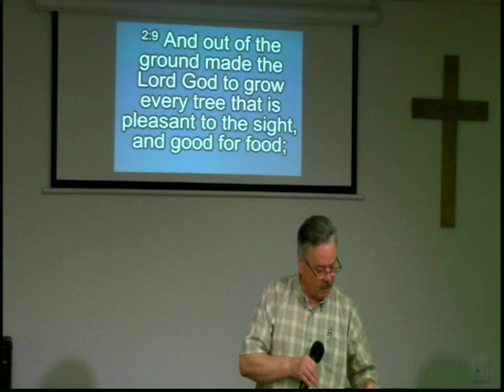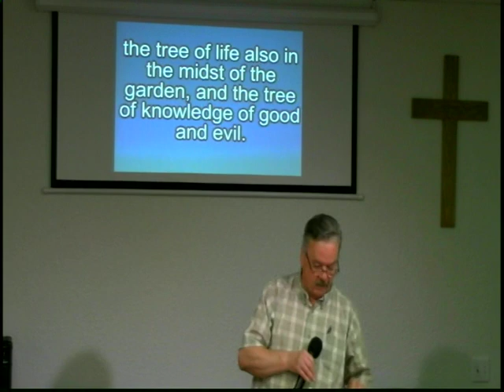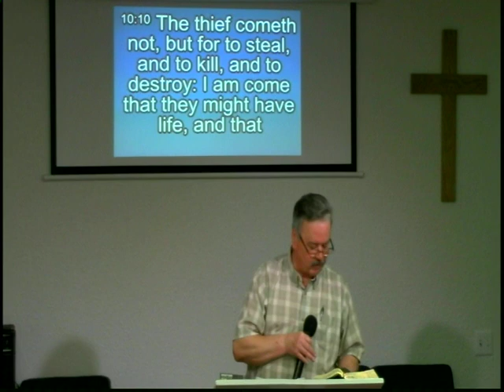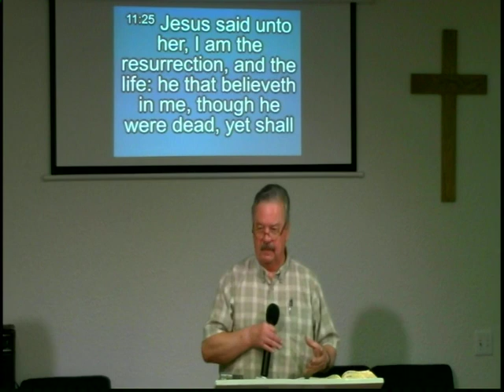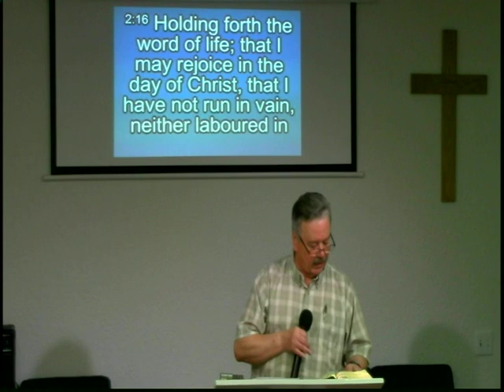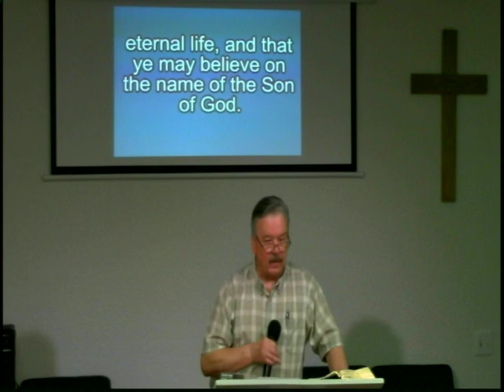BICFI - Sunday Service - A Life Worth Living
BICFI - Believers in Christ Fellowship Church
Recorded Sunday March 4, 2018.
"A Life Worth Living"
Genesis chapter 2 verse 7, 9.
Deuteronomy 30 verse 20.

Brother Joe Du Bois